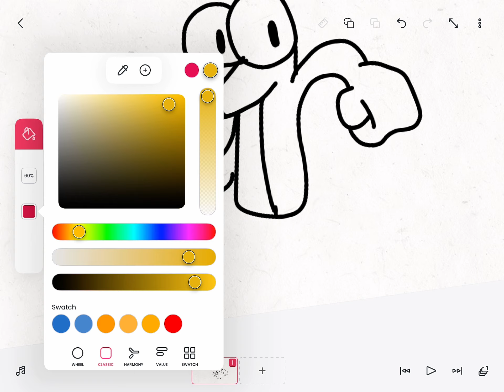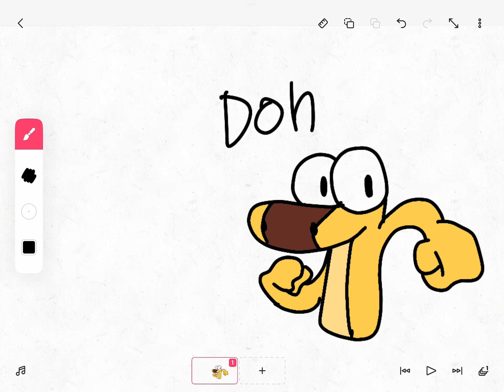How to draw Larry